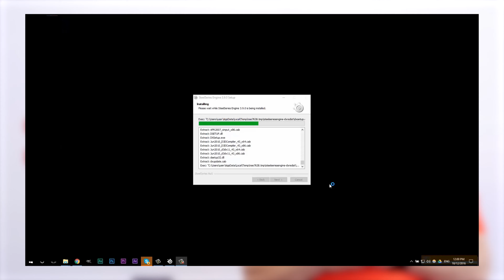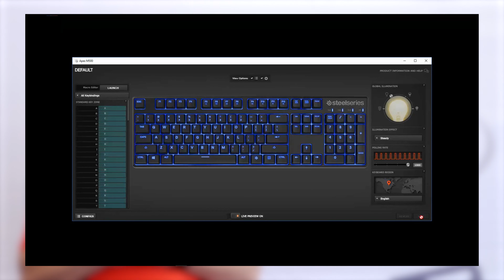evoMAG Review - SteelSeries APEX M500 - O tastatura minimalista pentru GAMING ?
-Tastatura mecanica iluminata tournament-grade
-Contacte Cherry MX Red pentru un gameplay mai rapid si fiabilitate exceptionala (peste 50 milioane apasari) - alegerea de necontestat a jucatorilor profesionisti
-Suport integral Anti-Ghosting si N-Key Rollover (104 taste)
-Design simplu si minimalist, livreaza tot ceea ce este necesar pentru o tastatura de pro-gaming
-Extrem de robusta si durabila datorita utilizarii unui plastic extrem de rezistent ranforsat cu back-plate din otel
-Baza special desenata pentru cresterea integritatii structurale a tastaturii
-Iluminare individuala cu LED albastru pentru fiecare tasta
-3 moduri de iluminare, 4 trepte de luminozitate
-Functii multimedia
-Sistem pentru managementul cablului pe sub tastatura
-Configurare avansata prin intermediul aplicatiei SteelSeries Engine 3: programare/remapare taste, macro-uri, profiluri etc.
-Picioruse din cauciuc pentru stabilitate maxima

Pagina Produs Tastatura Gaming Mecanica SteelSeries Apex M500, switch MX Red (Neagra)